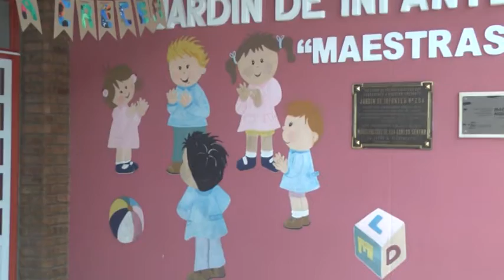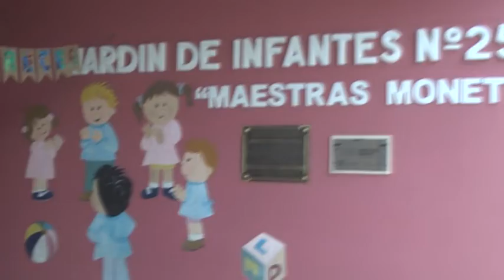MÓNICA PERIOTTI - DIRECTORA JARDÍN N° 254 - COMIENZO DE CICLO LECTIVO 2022